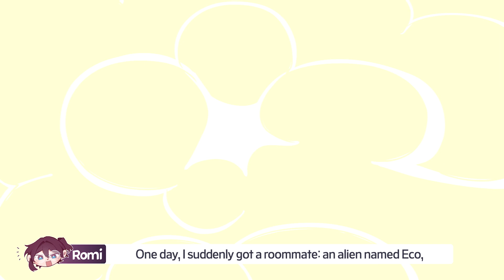[Adventure into Earth's Economy] Ep 02.What's a Good Price for Chocolate?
👽 Eco, the alien interested in economics, and 📖 Romi, an economics student, invite you to join them on their second journey of 🚀 Adventure into Earth's Economy!

☝️ If you know less about economics than an alien, this is a must-watch!

🧐 An alien named Eco barters🤝 with a mysterious old man!
Can Eco figure out how prices are determined and conquer Earth with Eco's signature desserts?!